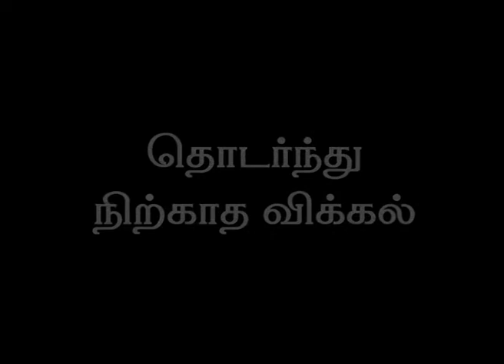பரங்கிக்காய் | பொரியல் | கூட்டு | சாம்பார் | அல்வா | ஜுஸ் | வறுவல் | புளி குழம்பு | 9994443517